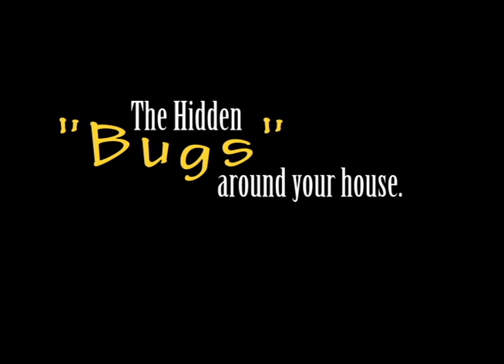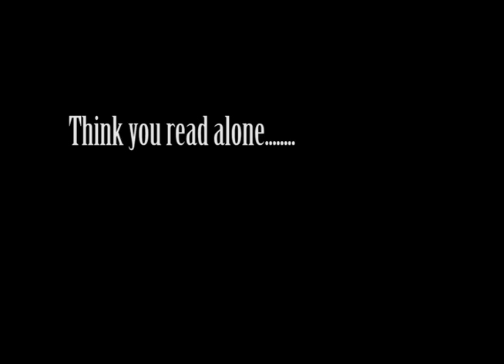Hidden Bugs AM